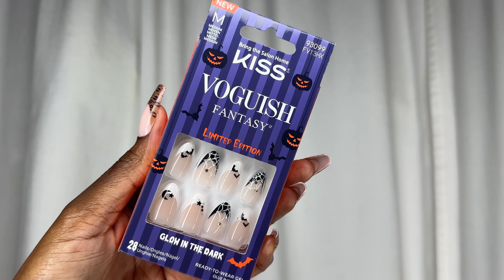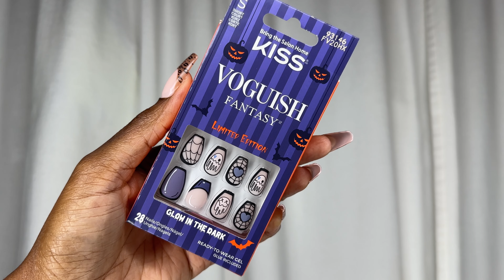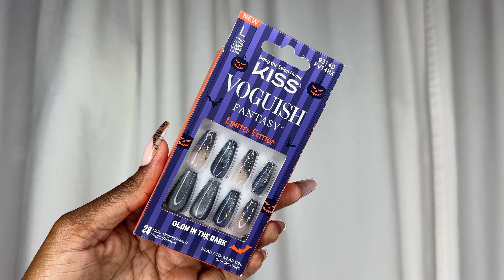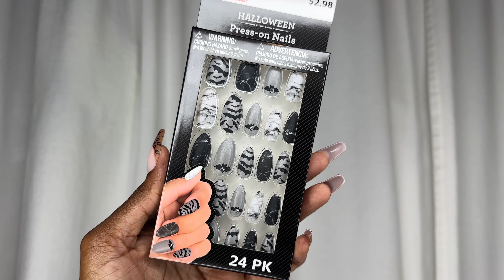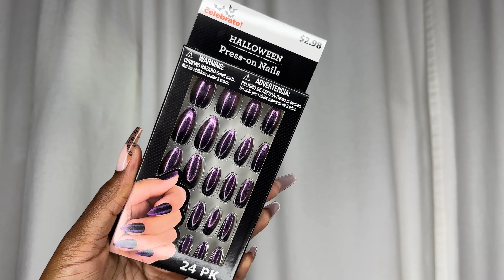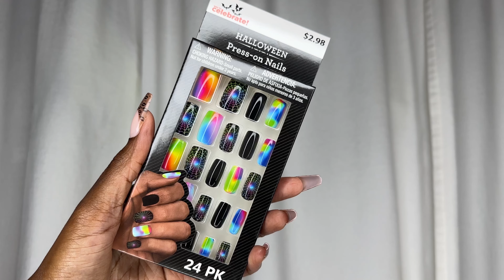HALLOWEEN PRESS ON NAILS HAUL 🎃 | TARGET AND WALMART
Here’s an SEO-rich YouTube video description and a list of relevant keywords for your Halloween nails video:
In this video, I explore the best Halloween nails from Target and Walmart! From spooky designs to cute and fun options, I review a variety of press-on nails and nail wraps perfect for the season. Whether you’re looking for classic pumpkins, ghosts, or bold and glittery styles, I’ve got you covered! Watch until the end for a step-by-step tutorial on how to apply these nails flawlessly, and don’t forget to let me know your favorite Halloween nail set in the comments! 👻💀

Don't miss out on future beauty and fashion content!

Shop My Posts  🛍

00:00 START
00:56 KISS - CAUTION AHEAD
03:04 - KISS - CIRCUS WONDERS
04:51 KISS - FREAK SHOW
06:21 KISS - CLOWNING
09:16 PAINTLAB - DISCO BALL
10:51 BLACK & GREY BAT NAILS
12:49 BLACK, GOLD AND SILVER NAILS
14:46 PURPLE METAL NAILS
15:56 SPIDER WEB BLACK AND RED NAILS
14:45 RAINBOW SPIDER WEB
19:45 PURPLE AND BLACK GHOST NAILS